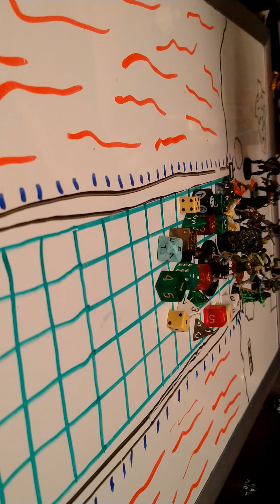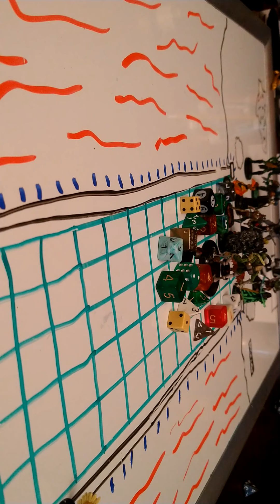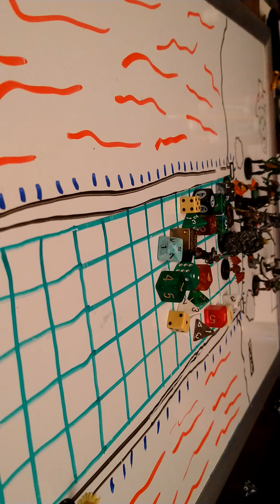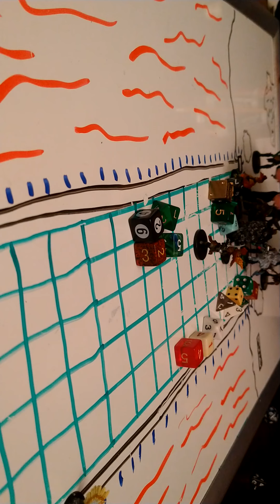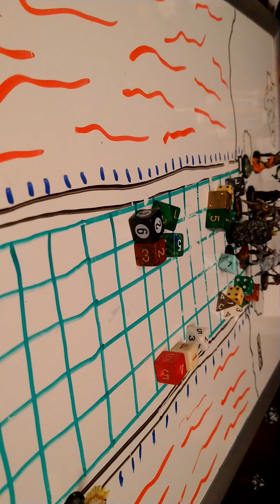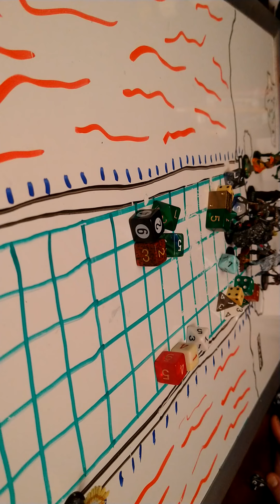DnD Session 12 Part 2 -